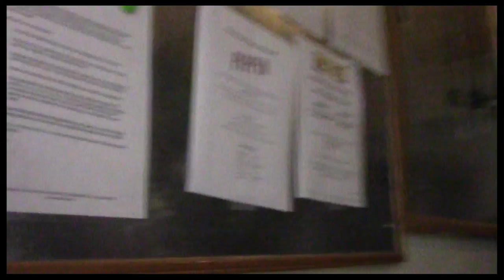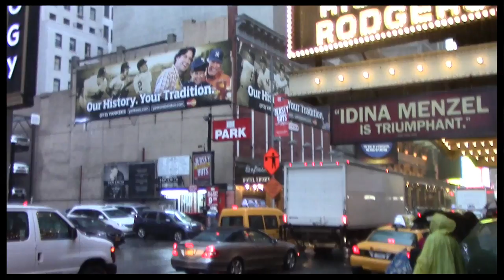Hey Kid: Backstage at "If/Then" with James Snyder, Episode 9: Snack Time with LaChanze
In this week's peek at backstage life at "If/Then," James Snyder meets a Twitter fan, plays a little guitar and participates in snack time shenanigans with LaChanze. Check it out!